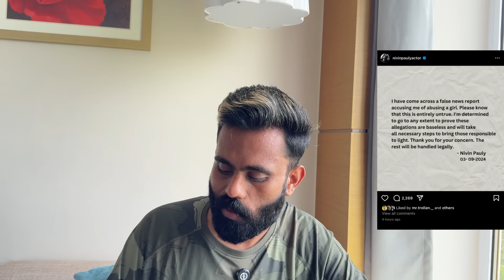Nivin Pauly Fake Case !!!! Complete Explanation…